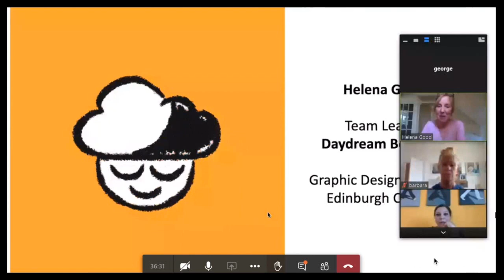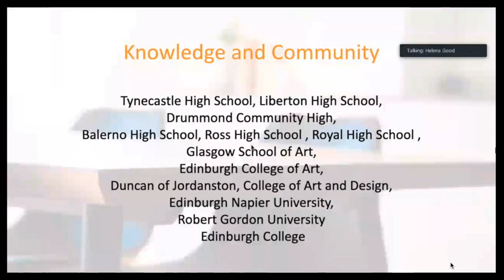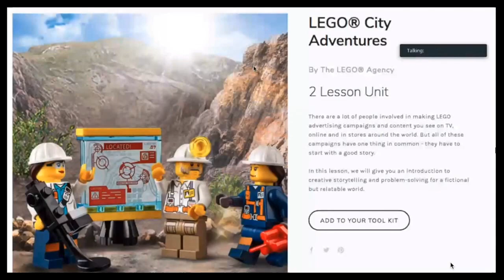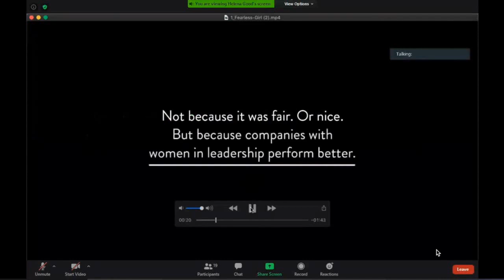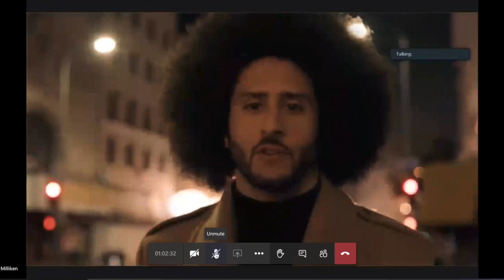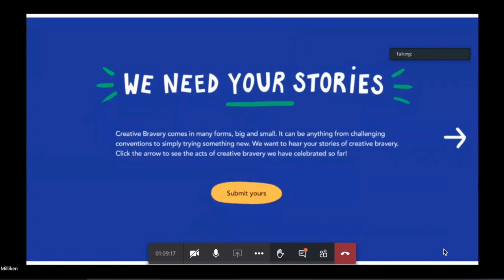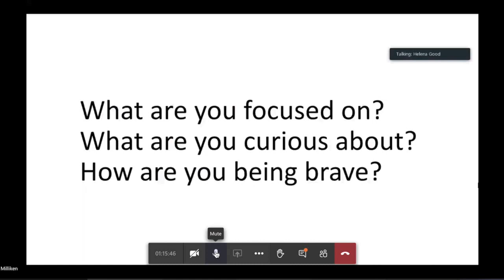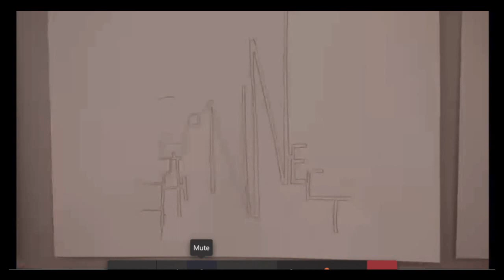Creative Bravery with Daydream Believers